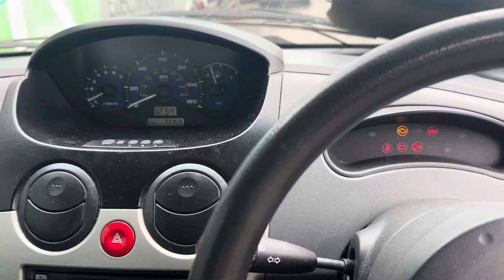Разборка Chevrolet - Matiz (Spark) 2005-2010, 1 (VIN: KL1KF480J7C265675) KC07MLN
Разобран Chevrolet - Matiz (Spark) 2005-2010
Основные характеристики:
Год выпуска: 2007
Двигатель:
Объём двигателя: 1
Тип двигателя: Бензин
Коробка передач: КПП 5-ст.мех.(МКПП)
Кузов: Хэтчбэк 5 дв.
Смотри каталог запчастей Chevrolet - Matiz (Spark) 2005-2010 на :
⏰ Режим работы колл-центра:
08:00 – 20:00 – ежедневно